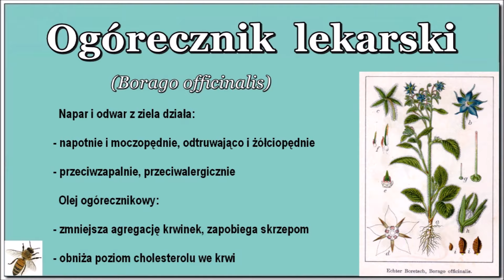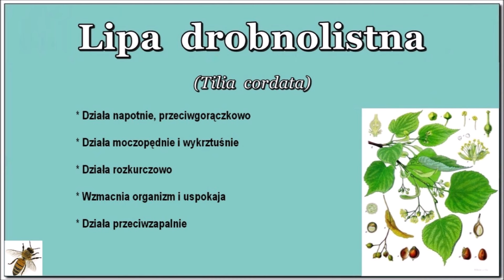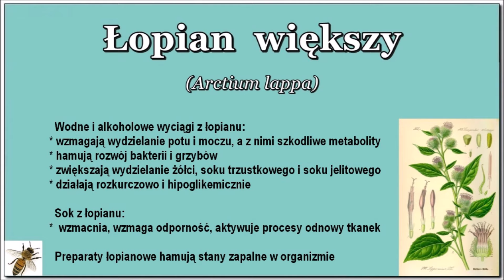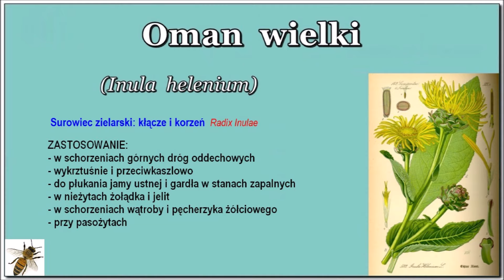Zioła, przyprawy, zielone warzywa (6) – Zioła działające napotnie przy wszelkich przeziębieniach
Rośliny napotne stosuje się od wieków w medycynie ludowej pod każdą szerokością geograficzną jako wsparcie w leczeniu objawów przeziębienia, grypy i innych infekcji.
Takie rośliny lecznicze pobudzają do intensywnej pracy nasze gruczoły potowe. Obfite poty pomagają nie tylko obniżyć wysoką temperaturę ciała (gorączkę), ale też usunąć z organizmu chorobotwórcze drobnoustroje.
To dlatego zioła napotne najczęściej polecane są przy infekcjach, których objawem jest gorączka, np.:
grypie
anginie
COVID-19
zapaleniu płuc
zapaleniu gardła
przeziębieniu – jeśli towarzyszy mu wzrost temperatury.

Zastosowanie roślin napotnych rozważa się także u pacjentów, u których zachodzi potrzeba odciążenia pracy nerek i szybkiego, przez skórę, pozbycia się z organizmu toksyn i szkodliwych produktów przemiany materii.

Do najczęściej stosowanych u nas ziół napotnych zalicza się:
lipę drobnolistną i szerokolistną
bez czarny
malinę właściwą
nawłoć pospolitą i nawłoć kanadyjską
brzozę brodawkowatą
Rzadziej wymieniany jest ogórecznik lekarski jako roślina napotna. Pokazana tutaj chromolitografia reklamująca czekoladki 00:08 zawiera informację o znaczeniu napotnym ogórecznika:
The borage, diaphoretic. Engraving (chromo). Advertising chromolithography for Guerin-Boutron chocolates, late 19th century. Illustree Botanical Series.
(Ogórecznik lekarski, napotny. Grawerowanie (chromo). Chromolitografia reklamowa czekoladek Guerin-Boutron, koniec XIX wieku. Ilustrowana seria botaniczna).

Źródła:
Zioła z Apteki Natury (Książka dla Całej Rodziny) – Praca zbiorowa 510 str
Księga Zdrowia, Ziołowa apteka domowa – Linda B. White, Steven Foster 612 str
dr Henryk Różański (internet)
poradnikzdrowie.pl